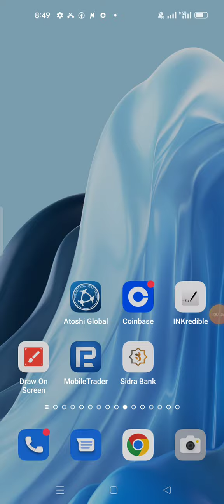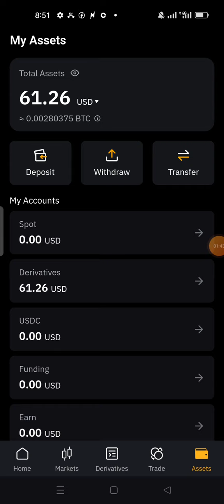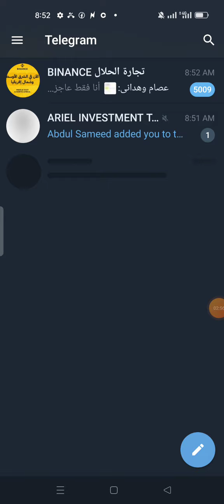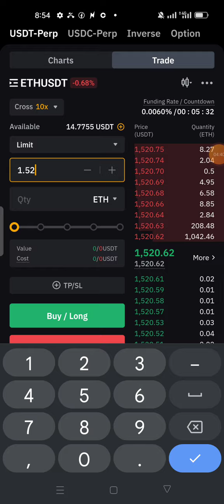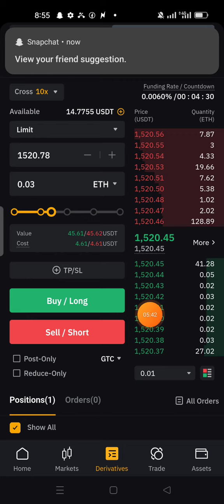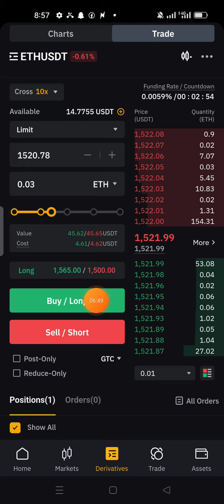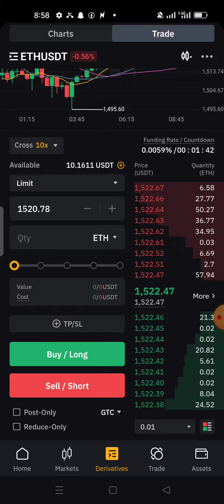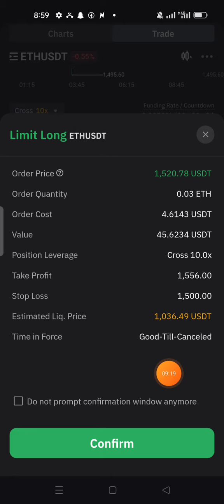yadda Zaka Higa Sginel A ByBit Wallet